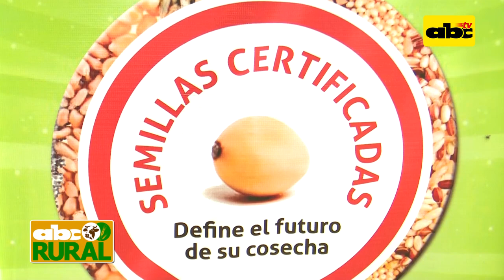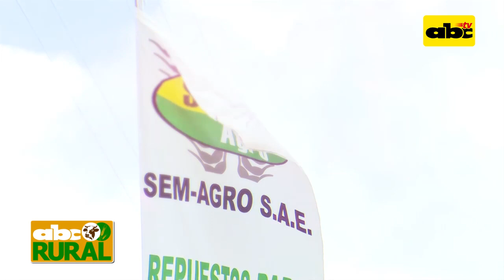ABC Rural Programa 12: Bayer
En esta edición de ABC Rural, el ingeniero agrónomo, Carlos Pino, de Monsoy, Bayer, nos habló de tres opciones que el productor debe tener en cuenta a la hora de adquirir sus semillas.